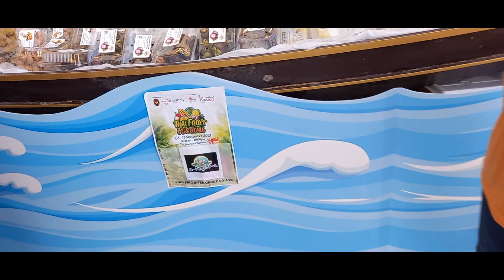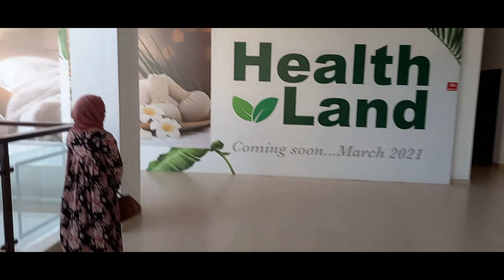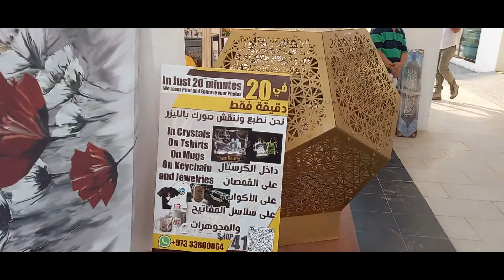THAI MART FRUIT FESTIVAL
Bahrain citizens and residents will have the chance to taste and bring home the best fruit products from Thailand. The four day festival started at 3pm Wednesday and will run until Saturday, 11th September 2021.